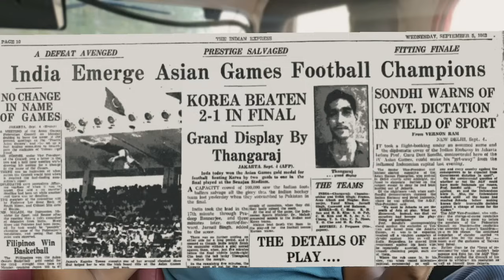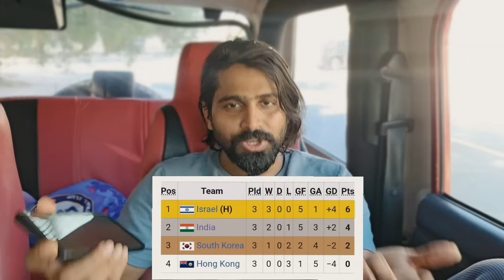ഇന്ത്യൻ ഫുട്ബോളിന്റെ ആദ്യത്തെ ഏഷ്യൻ കപ്പിനെ (1964) കുറിച്ച്| Indian Football History | AFC Asian Cup